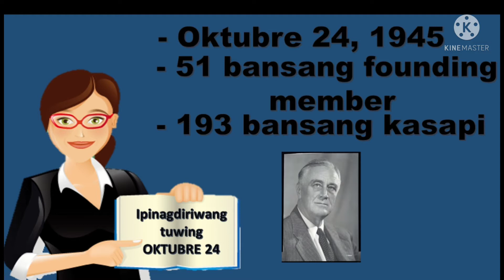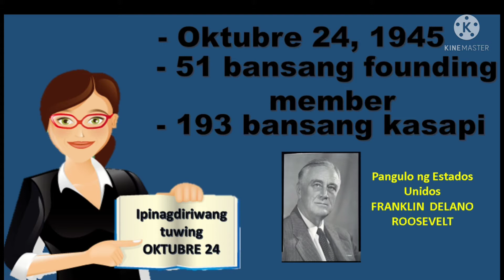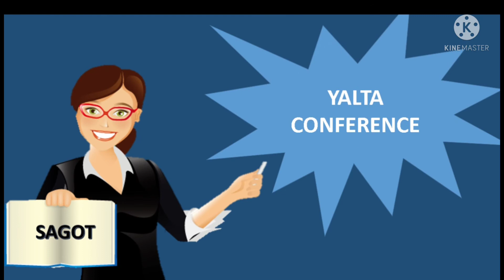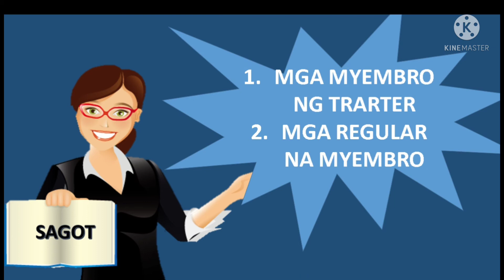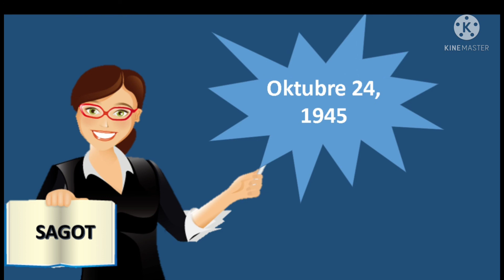Araling Panlipunan 8 (Week5) Review - UNITED NATIONS